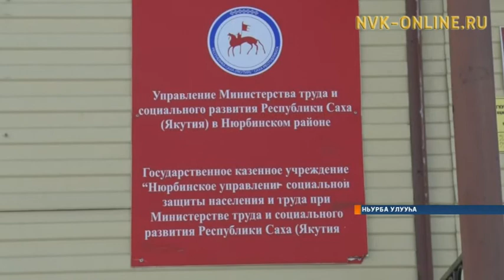Ньурбаҕа социальнай харалта нөҥүө оҥоһуллар көмөнү быйыл 5 ыал ылан туһаммыт